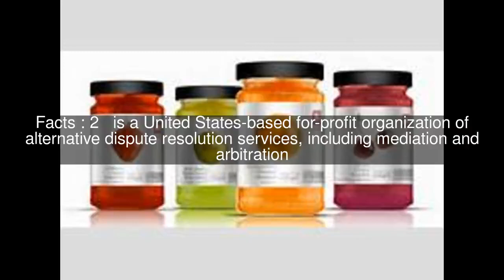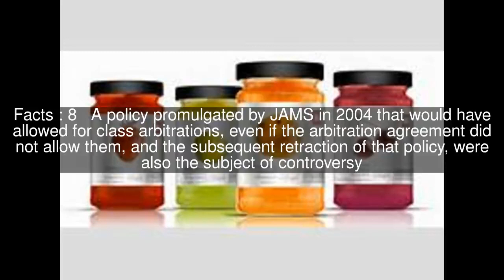JAMS (alternative dispute resolution) Top #8 Facts